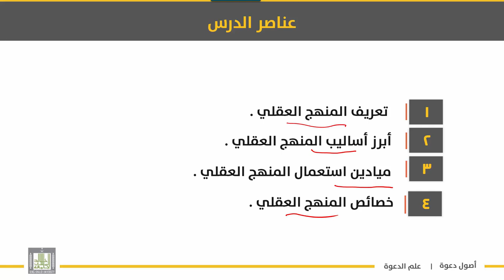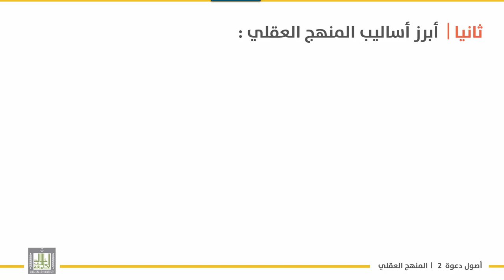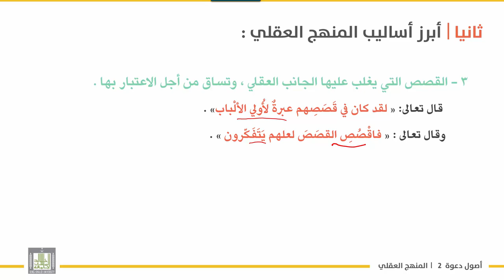أصول دعوة 2 | الوحدة 2 | المنهج العقلي مفهومه أساليبه - 3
الوحدة 2 : المناهج الدعوية -أبرز أساليبها –مواطن استعمالها –خصائصها
الدرس 3 : المنهج العقلي مفهومه أساليبه - 3
-تعريف المنهج العقلي .
أبرز أساليب المنهج العقلي :
– المحاكات العقلية .
– ضرب الأمثال بأنواعها  .
-القصص التي يغلب عليها الجانب العقلي .